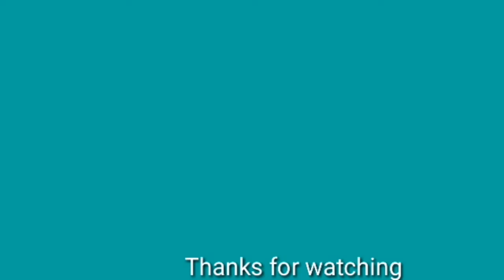Big Blue Filter Housing 20 inch. 20 inch water purifier cartridges Big Blue Filter.in Hindi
In this video I have explained Big Blue House Details. water purifier housing. RO water purifier. UV water purifier housing. tank Filter.

WT water tube.
Pradip Mahapatra.

1. 20" Big Blue House.
2. pre Filter houseing details.
3. RO water filter.
4. RO water purifier housing.
5. commercial pre Filter.
6. uv water purifier housing.
7. water.
9. industrial water purifier.
10. how to install 20" housing.
11. 20" cartridge.
12. RO spare.
13. 20 " jumbo Filter houseing.
14. Jumbo Housing for water purifier.